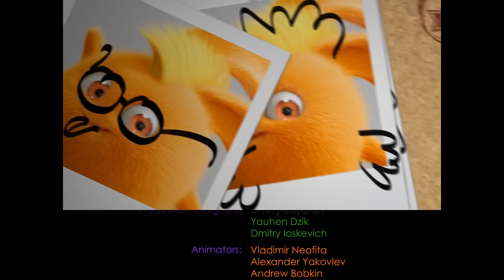Çocuklar için Çizgi | SUNNY BUNNIES - Cyrkowi magowie | Çocuklar İçin Komik Karikatürler